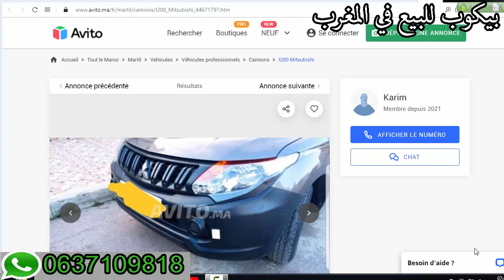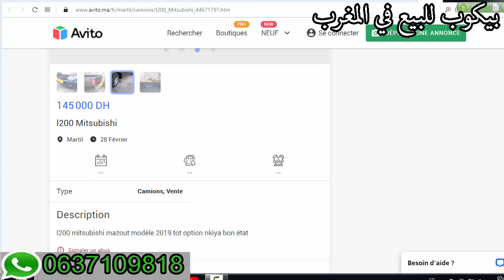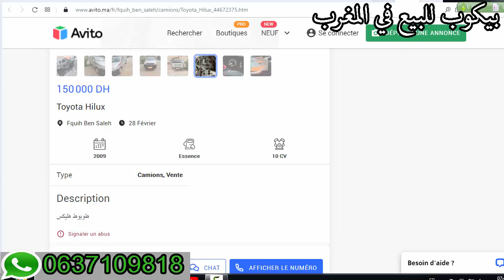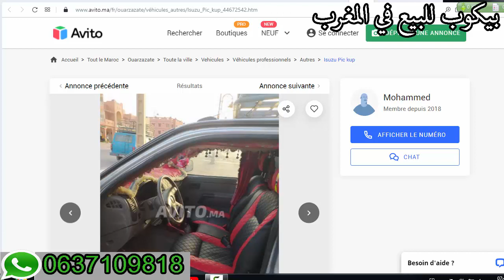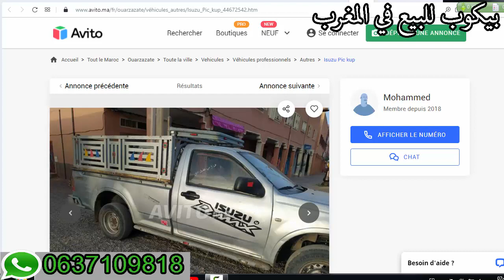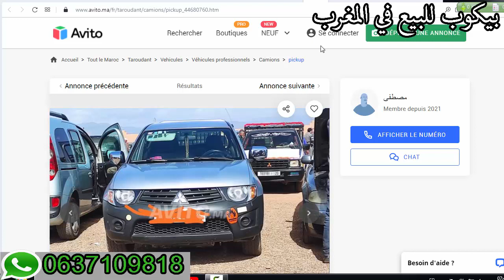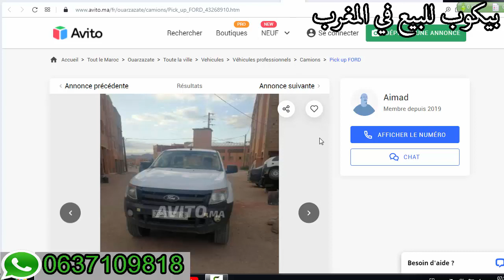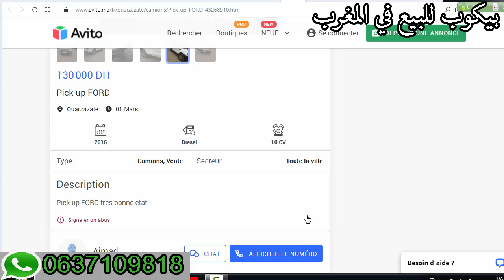أثمنة بيع بيكوبات مستعملة بالمغرب Prix pick up a vendre